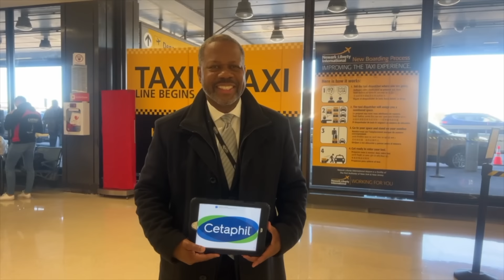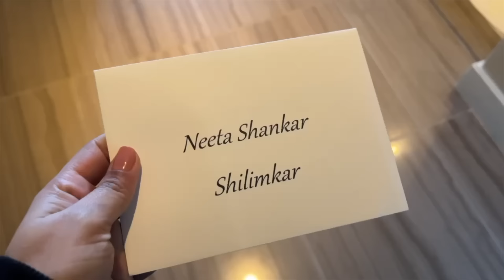Finally, Hello New York!! | 4.5L ki flight miss hone wale thi😓 | Nita Shilimkar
Hello Everyone! Thank you for all the love :)♥️